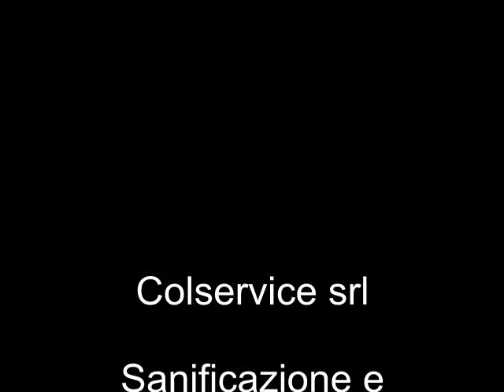Colservice, laboratorio entomologico.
Colservice Disinfestazioni, laboratorio entomologico, rilascio di schede parassitologiche, allevamento, test e preparazione esche. trattamenti mirati per ogni tipo di infestazione.